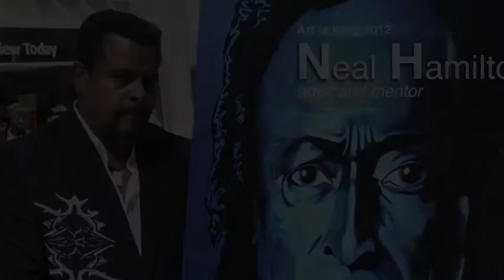Neal Hamilton Interview AIK Nov2012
Art Is King is designed to connect artists with organizations in charge of the galleries and agencies that artists come in touch with during their careers. Art Is King is the one place where answers are clear, honest and to the point.

Art is King includes lectures on Branding, Marketing, Web Presence, the Future of Art, Art Business Advice and a one of a kind Speed Networking Session with various art industry professionals.